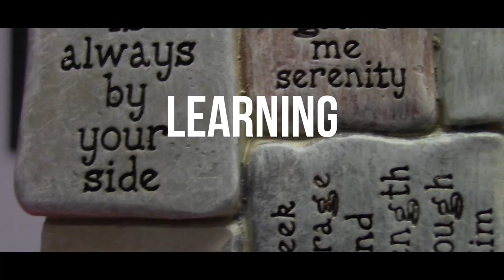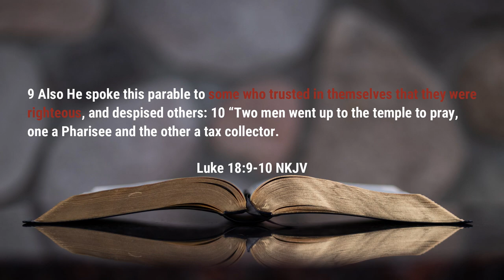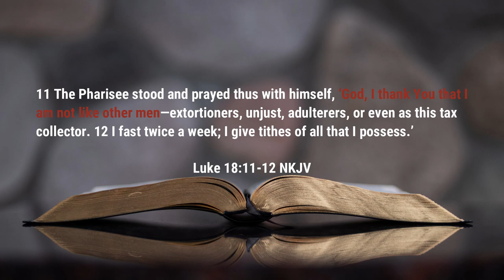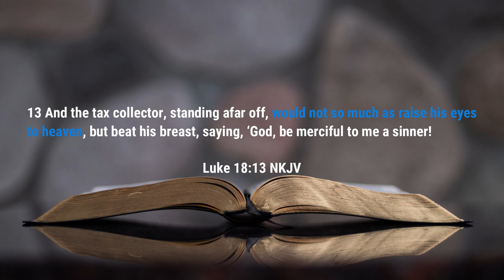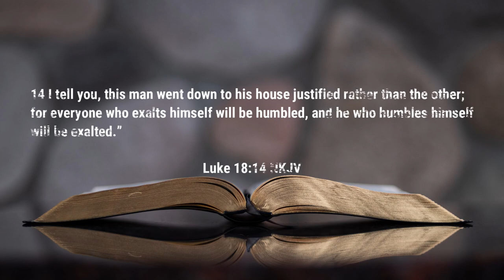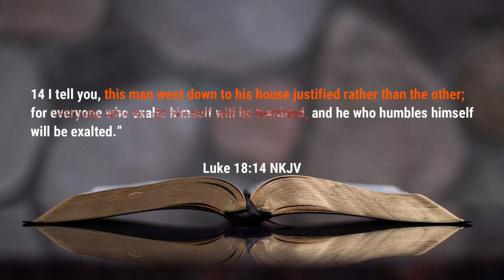Grateful for God’s Great Mercy | Sunday School | Rev. Leo H. McCrary II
In our final lesson for this quarter, we take one more look at God's great mercy towards us and who it is that the Lord will justify and make to be holy and righteous.  We will also see the nastiness of self-righteousness and why we should be wary of becoming self-righteous.

Video sections

0:00 - Introduction
1:06 - Self-Righteous Hurt

Podcast locations
Amazon music